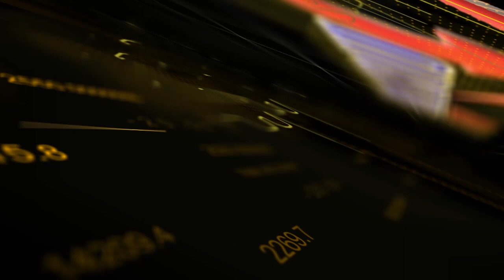தினந்தோறும் மக்களிடம் பொய் சொல்வதே நரேந்திர மோடியின் வாடிக்கை - ராகுல்காந்தி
2 லட்சம் பேருக்கு வேலைவாய்ப்பு எங்கே சரமாரி கேள்வி-ராகுல்காந்தி

 தினந்தோறும் பொய் சொல்வதே நரேந்திர மோடியின் செயலாகும்- ராகுல்காந்தி

அனைவரின் வங்கிக் கணக்கிலும் 15 லட்ச ரூபாய் எங்கே என கேள்வி- ராகுல்காந்தி

பணம் முதலாளிகளுக்கு மட்டுமே இயங்கி வந்தது தான் மத்திய அரசின் மோடி ஆட்சி- ராகுல்காந்தி